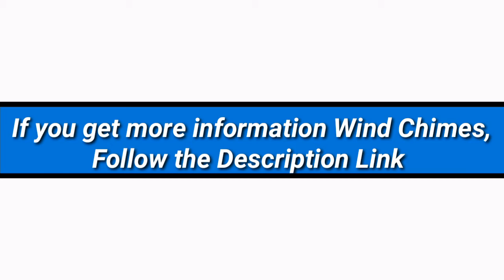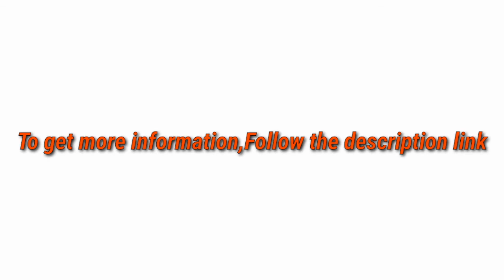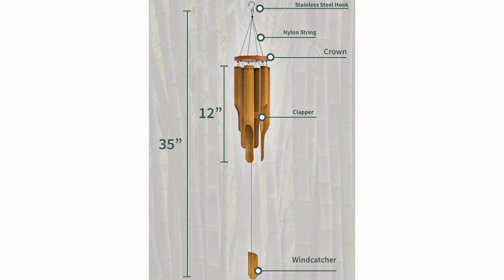5 Best Wind Chimes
► links to the 5 Best Wind Chimes of amazon Listed in this video:

► Number 5
► Product Name- Bellaa 22890 Rainbow Wind Chimes Patio Lawn Garden Unique Wind Chimes Hanging Capiz Memorial Grace Handmade Chimes 27 inch Presents for Mom Gifts for Grandma

► Number 4
► product name- ASTARIN Large Wind Chimes Outdoor Deep Tone,45Inch Sympathy Wind Chimes with 6 Tubes Tuned Relaxing Melody,Memorial Wind Chimes Large for Mom,Garden Decor,Black

►Number 3
► product Name- MUMTOP Wind Chimes Musically Tuned Chime Potting Wind Chimes Spring Style for Garden,Patio, Home or Outdoor Decor

►Number 2
► product name- ASTARIN Personalized Memorial Wind Chimes Outdoor Large deep Tone, Custom Engraved Wind Chimes in Memory of Loved One, As Sympathy Gift for Loss of Love,Xmas Customized Gift.Two Sizes Options

►Number 1
► product name- Nalulu Classic Bamboo Wind Chime - Outdoor Wood Wooden Original Finish, Medium & Relaxation Ready

I try my best WindChimes of amazon mentioned in this video...

There are 5 Best Wind Chimes of Amazon. if You would like to know about any products details follow the description link.